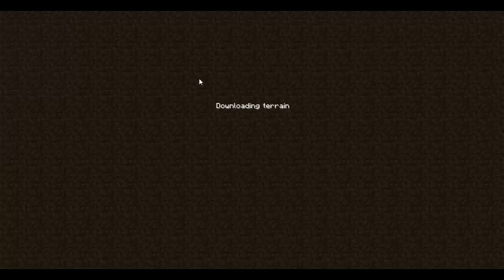Majnuj 44. díl - Joker´s Style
Vítejte u dalšího dílu z Majnuj.cz
Ještě dnes budeme pokračovat ve stavbě nádraží. Ano, je to tak, atrakce zase až příště :)